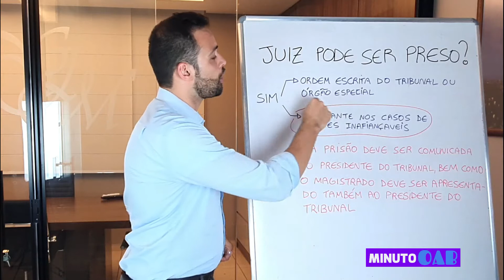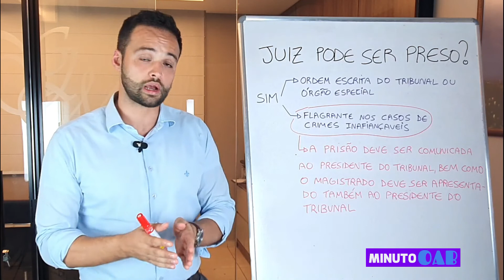JUIZ PODE SER PRESO?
Análise sobre as circunstâncias que autorizam a prisão em flagrante de magistrados e as particularidades da prisão.